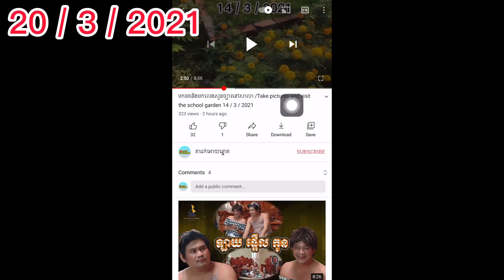របៀបដាំផ្ការអោយឆាប់ធំ /How to grow flowers fast New video.